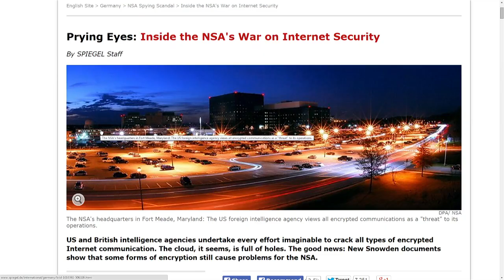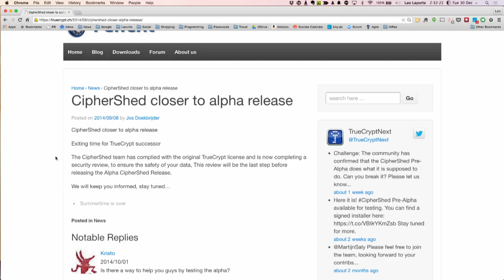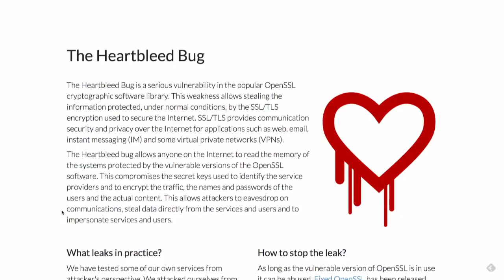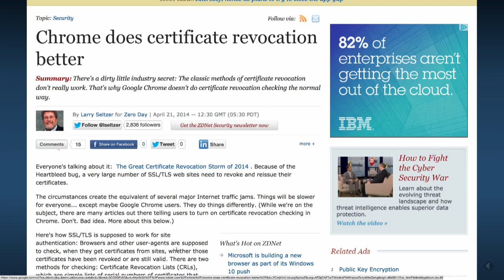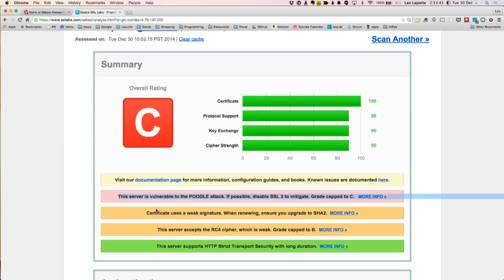Security Now 488: The (In)Security of 2014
Who hacked Sony? Apple deploys their first forced-update, Snowden docs revealing NSA headaches, and a look back on a busy 2014 for security!